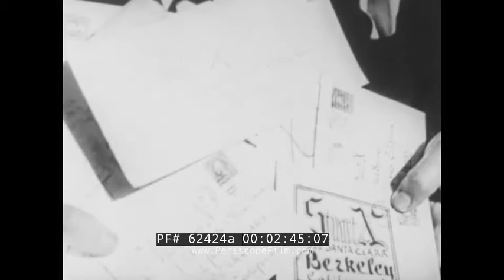YESTERDAY'S NEWSREEL ELECTION AT GEORGE JUNIOR REPUBLIC VATICAN TAPESTRY SCHOOL 62424a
This black & white educational film is a newsreel about varying topics. No copyright but this is circa the early 1950s.

No opening. Title: 1926 - The George Junior Republic, a community for at risk youth, is shown. It was founded by William Reuben George, and claimed to be a junior republic within the Republic of the United States whose economic, civic, and social conditions, reproduced those of the USA.(This organization still exists and is now known as the The William George Agency for Children’s Services). January 10, 1926, Freeville, NY, young people outside in the cold. Youngsters vote and put ballots in a box. People walk to a house, its cold and snow. The person who's elected takes the oath of office. Two boys start fighting outside in the cold. The fight is broken up by a guy. Youngsters play judge and jury. One of the fighters is taken to jail. People work at a bakery. Every citizen has a job. Youths work on a farm. A cow wanders. A girl milks the cow. Citizens get paid. American Flag flies (:07-2:24). Title: 1930 - Long and Short of it. Berkeley, CA. Stuart X writes. A man named Joe, who has an very, very long name as shown on his card. He works in a restaurant. Title: 1927 - Vatican Tapestry School. Vatican City in Rome, Italy. Tapestry. Students work at school. Threads are worked on by students. A design starts to appear. A complete tapestry, the birth of Christ (2:25-4:16). Title: 1931 - Personalities. 1931, Lincoln Ellsworth, the polar explorer, President Hoover gives him medal. 1920,  Sir Harry Lauder, famed Scottish singer with his wife. he puts a pipe in his mouth. 1922, Konstantin Stanislavski, critic of the theatre, stands. He takes his hat off and bows. Title: 1926 - Earthquake in Sumatra. July 3, 1926, debris after earthquake. Homes are flattened, piles of rubble. People stand and look. Building is a loss (4:17-6:34). Title: 1926 - Discover Civil War Tunnels. Discovered underground passages in Petersburg, VA. Tunnels. A bayonet from the civil war era. Stairs. Down a hallway. Title: 1929 - Sign of the times. January 9, 1929. Thousands of bonds are signed in San Francisco. Close on hands signing. $1,000 bonds are signed. The mayor gets a rub down after signing a lot. Spring Valley Water, boat on the river. A dam lets water out. Title - 1928 - Aviation. April 1, 1928. Round the world flyers stop off in Japan and receive an honor from the people. Japanese women bow. The men give speeches. Title: 1926 - Fashions of the Day. Miss America 1926 pageant. The women in their bathing suits. Joan Blondell, future actress, is in the running. Woman pose. Norma Smallwood is crowned Miss America of 1926 (6:35-9:57). Title: 1925 and 1929 - Sports. September 1925, Manchester, NH, a boy drops right into the water. A bunch of people go diving right into the water off a cliff. Horse racing in Florida in 1929. Jack Dempsey is there. Horses race at Hialeah, FL. The race has begun, the horses round the far turn and drive towards the finish line. Clean Play wins the race (9:58-11:48)